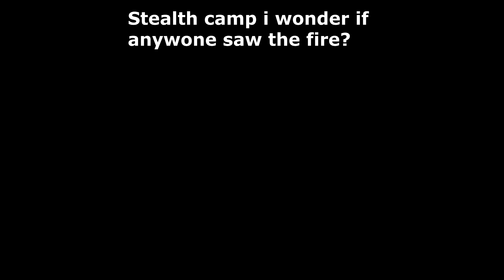Cold stealth camp wonder if anyone saw the fire.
My underquilt gets me down to -1 -12 with the blanket snapped to it -12c! but theres no need round here it rarely gets to - temps. For winter im going to bungee my summer bag to it that sound get me to - 4 or 5 plenty. That way I can use the blanket as a top quilt.